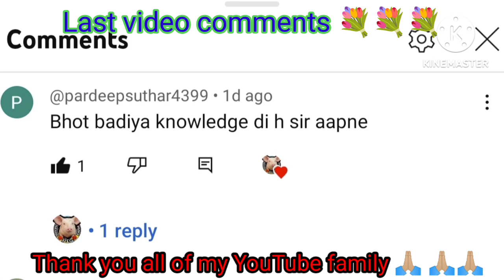सफल🐖 पिग 🐷 फार्मर कैसे बनेSafe crossing of pigs#breed selection of pigs#indian pig farm 7496004031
namaskar farmer bhaio 🙏🏼
doston aaj ka video July 2023 training session ka hai sabhi farmer bhaio ne feed distribution ki practical session ko pura Kia boar ki healthy diet kse maintain kre or animal's ki safe crossing kse krvaye sabhi practical or theoretical training ko pura Kia aap video me dekh payege.
Dhanyawad 🙏🏼

👉 Next training batch
      16/08/23 to 20/08/23
Accommodation...
      AC room with attached washroom
     Girls Accommodation spreatly
     Fully wifi zone 📶
     Homely food available
     Pickup and drop facility available
👉That's 5 day training program
     all Theoretical and practical session according to shudle daily
mere then 28 theoretical and practical session in 5 days of training.

👉 we are larg producer of American large white Yorkshire, Durock, Hampshire, F1, DLG Banglore, Belarus, Berkshire.

👉 we are also deal in pig Farming equipment like, water nipples, colour, teeth cutter, tail cutter, castration device, pig catcher and many more.

INDIAN PIG FARM AND TRAINING CENTER
Jundla district karnal Haryana